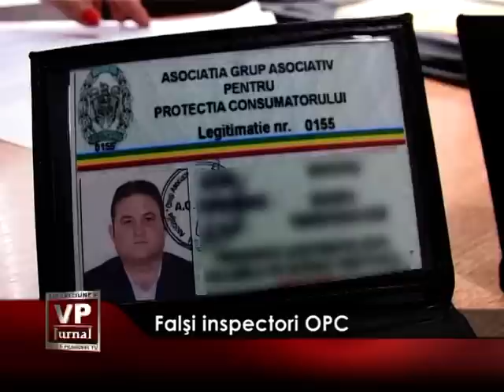falsi inspectori OPC